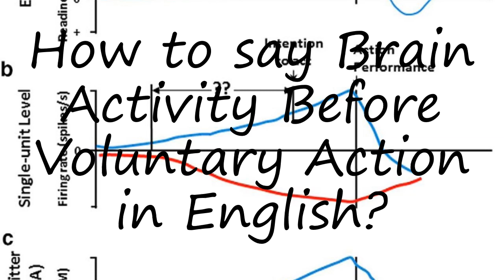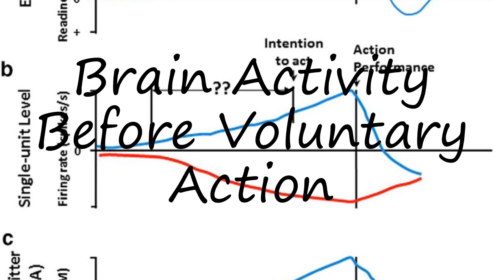How to pronounce Brain Activity Before Voluntary Action in English?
to speak in yourself Brain Activity Before Voluntary Action and let us know how it done according you! :) Want to teach us how you name is pronounced? and let us know! Do you have a pet or a favorite animal? Searching for a nice baby name with meaning? How to pronounce Brain Activity Before Voluntary Action in English? say Brain Activity Before Voluntary Action! How to say Brain Activity Before Voluntary Action. How to pronounce Brain Activity Before Voluntary Action correctly.  Learn the pronounciation Brain Activity Before Voluntary Action! Expand your vocabulary, learn Brain Activity Before Voluntary Action word. Use this free pronunciation guide to practice words at a time. Learn for free. Thank you for viewing, please like or subscribe! hoe om te sê, si të thuash, እንዴት እንደሚናገር, wie sagt man, comment dire, come dire, como dizer, как сказать, nasıl denir, cómo decir, 怎么说,